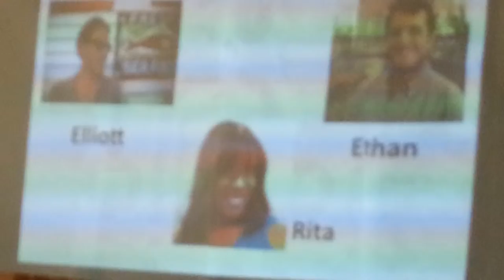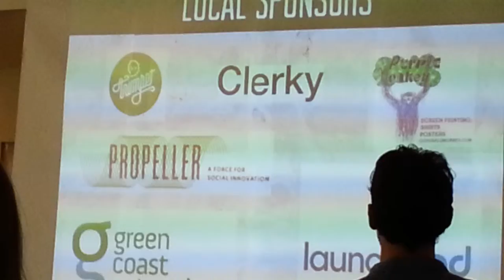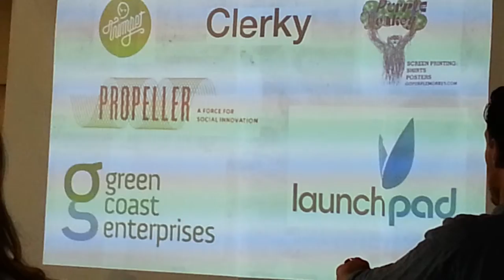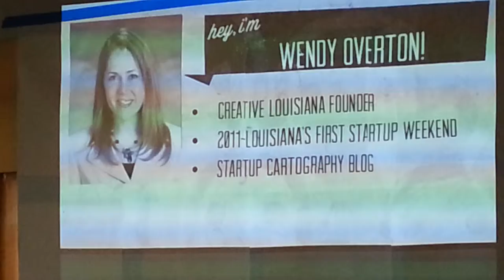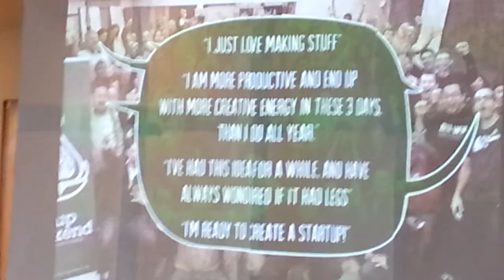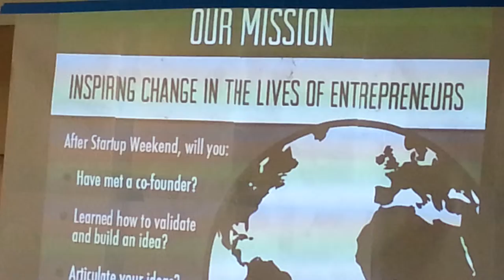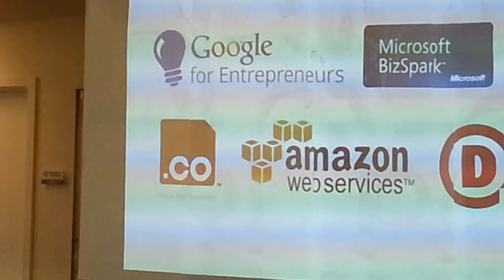Wendy Overton welcomes the participants of the first "Start up Weekend" in New Orleans 2013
Wendy Overton is the organizer of Start up Weekend in Lousiana. 5-7, April 2013 it took the first time place in New Orleans. In this video Wendy introduces the idea and welcome the participants.